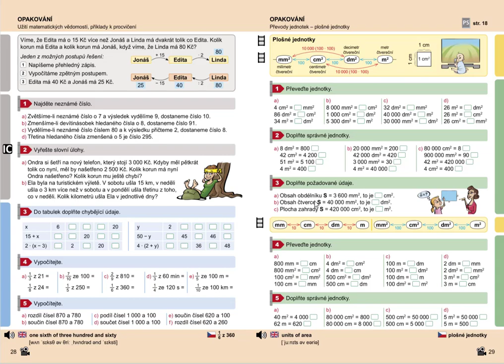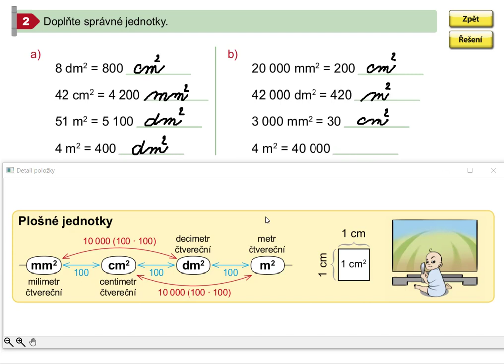Procvičování převodů plošných jednotek, Matýskova matematika pro 5.roč., 1. díl, str.29 , cv. 2